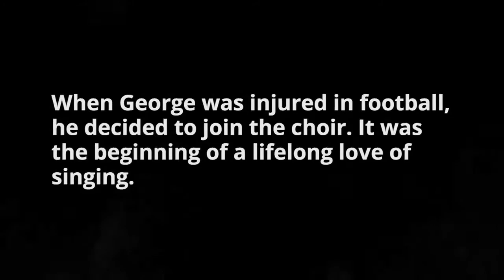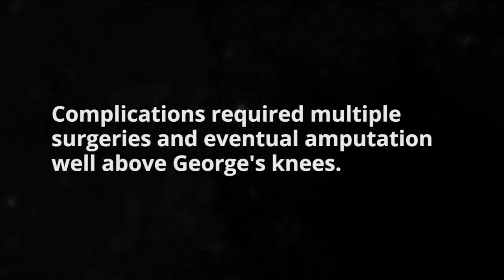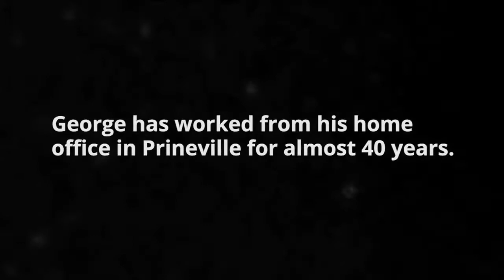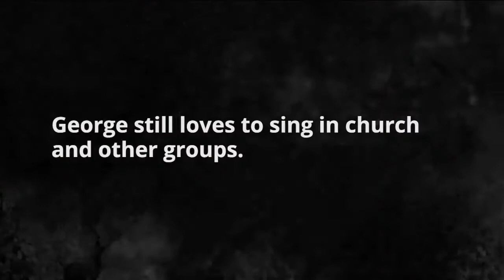04 17 2017 WarSt George McCart